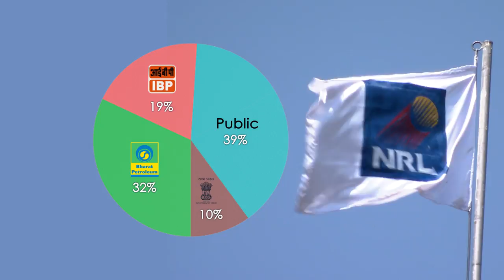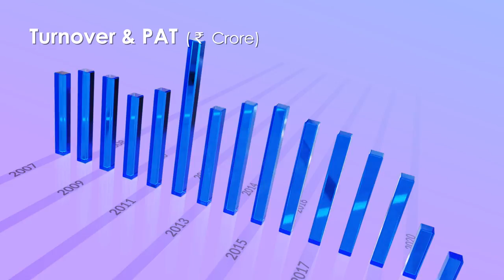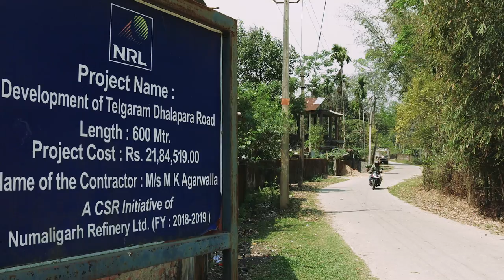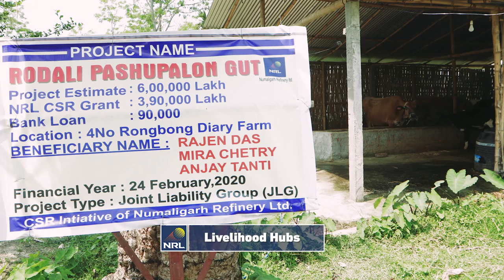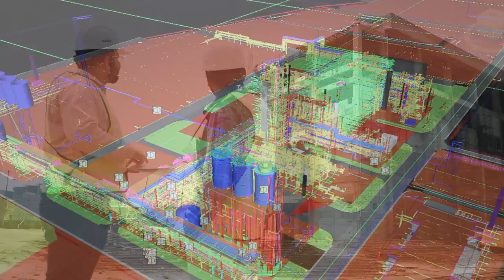NRL | Corporate Film | June 2021 | English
Nestling in the sylvan environs of the Brahmaputra valley where the beautiful rendezvous of water and land throws up myriad colours, Numaligarh Refinery Limited (NRL), which was set up at Numaligarh in the district of Golaghat (Assam) in accordance with the provisions made in the historic Assam Accord signed on 15th August 1985, has been conceived as a vehicle for speedy industrial and economic development of the region.

The 3 MMTPA Numaligarh Refinery Limited was dedicated to the nation by the erstwhile Hon'ble Prime Minister Shri A. B. Vajpayee on 9th July, 1999. NRL has been able to display creditable performance since commencement of commercial production in October, 2000. With its concern, commitment and contribution to socio-economic development of the state combined with a track record of continuous growth, NRL has been conferred the status of Mini Ratna PSU.